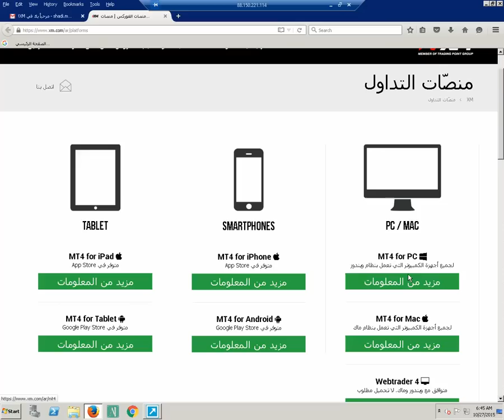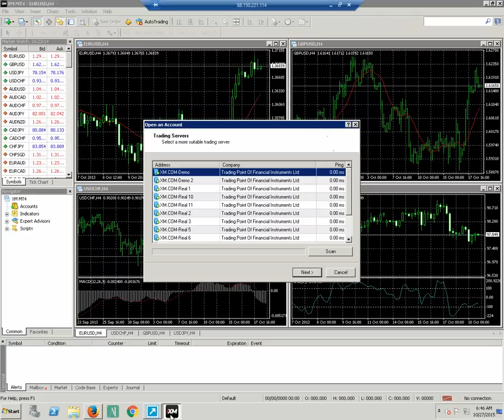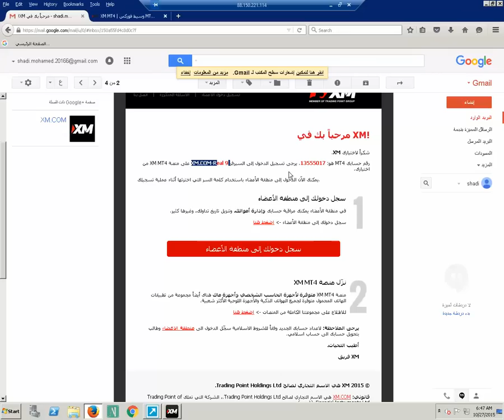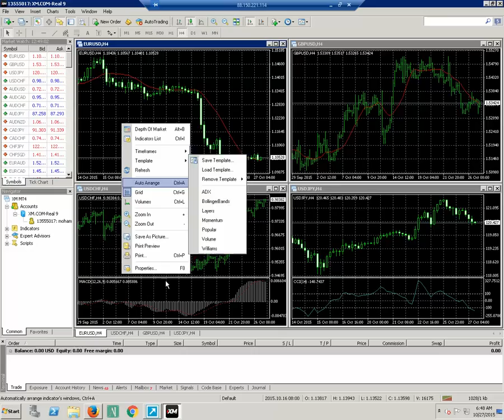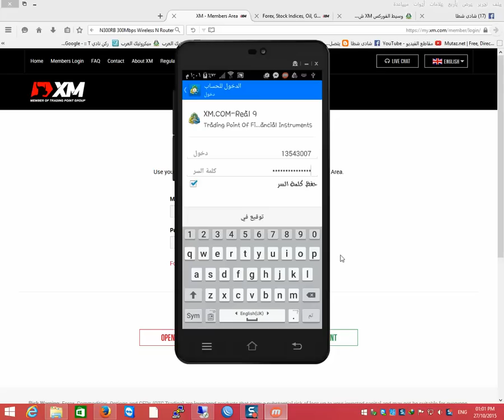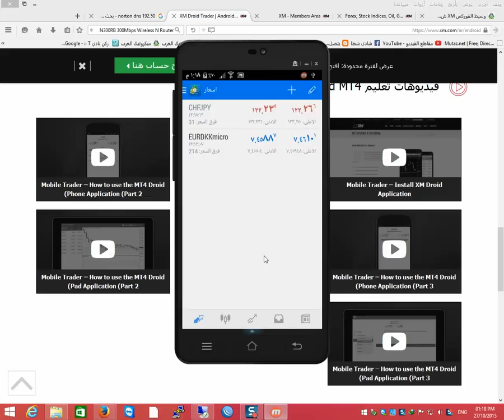شرح طريقة التداول فى الفوركس على الكمبيوتر والموبايل XM MT4 أسرع، وأفضل